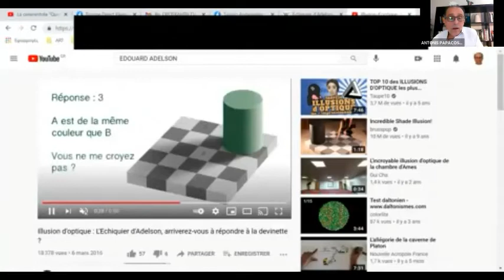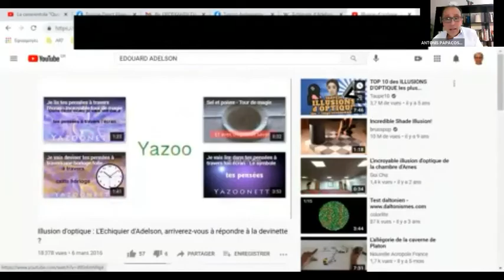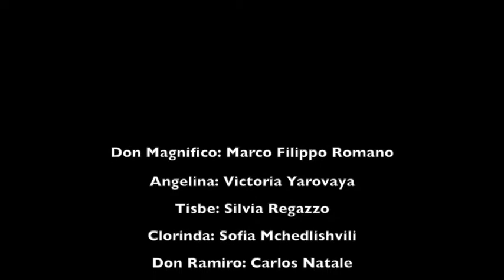ΜΕΤΑΡΡΥΘΜΙΖΟΝΤΑΣ ΤΗΝ ΜΕΤΑΡΡΥΘΜΙΣΗ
ΑΝΤΙ ΓΙΑ ΑΝΤΙΟ